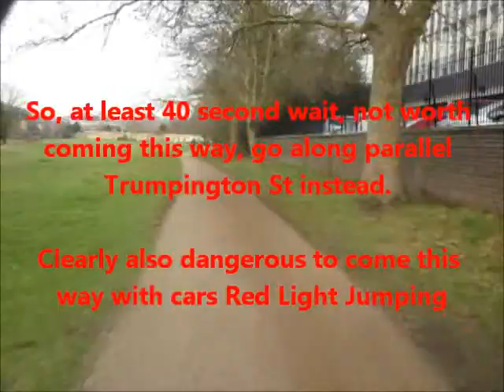DY02 TWL Red Light Jumping Endangering Crossers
A long wait and a dangerous car red light jumping. Not surprisingly this cyclepath is not widely used as there is no obvious benefit. It's slow and still dangerous.